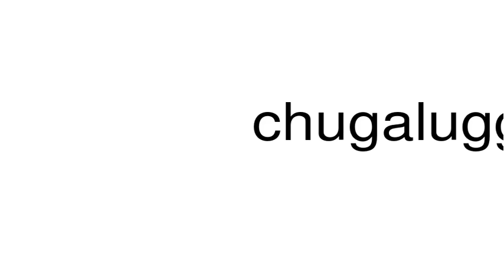How to pronounce chugalugging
This is a satire channel. This is a satire channel. How to pronounce the word chugalugging.